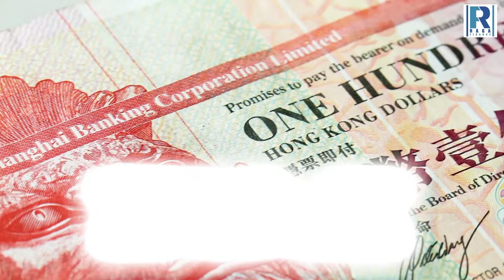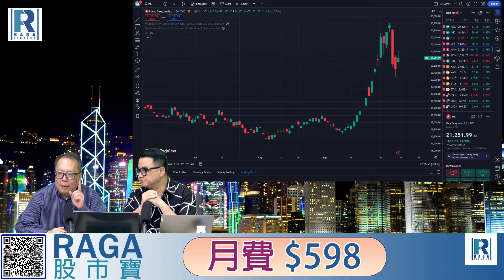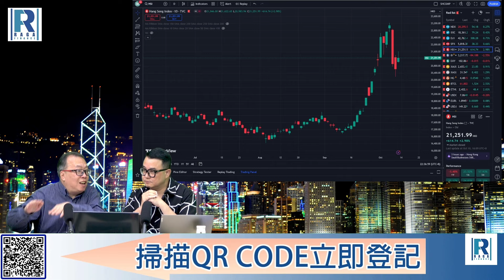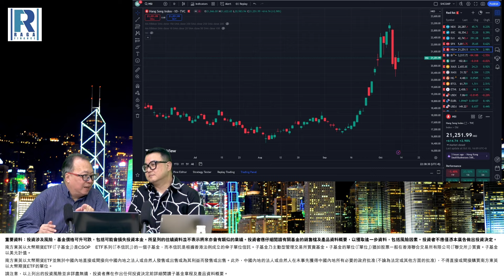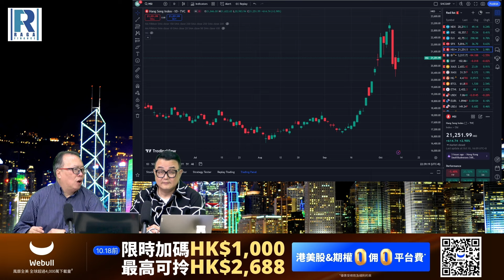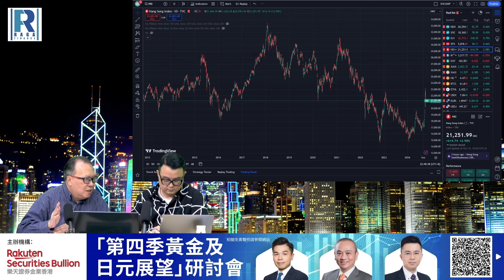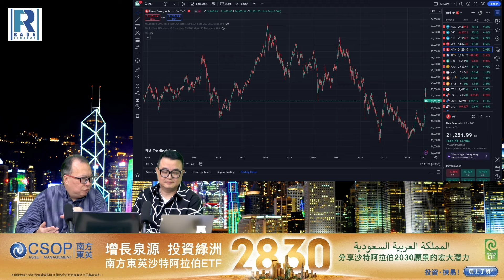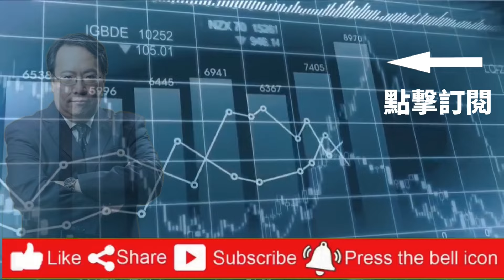錢錢錢打到嚟 20241011 -- Part 1/4 : 美國經濟\美股\傳媒指控\導人於盲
🎁華泰 x 沈大師破天荒限時孖展交易賞🎊

牛市冇錢買貨點得？！揸貨被人收貴息降低收益點忍？！全城震撼低息，只有華泰漲樂全球通！即日起至10月11日，只要係華泰完成線上開戶並首次存入≥ 10,000港元，限時送你最筍孖展優惠！

只要線上開戶並首次存入≥ 10,000港元，就可以得到以下獎賞:

1️⃣   尊享港股孖展利率4.99%，無額度上限
2️⃣   尊享A股孖展利率3.5%，無額度上限

額外入金賞：
1️⃣   新客戶只要於10月31日前入金達6萬，並維持淨日均資產6萬或以上90日，即可額外獲得$2,000賬戶現金！無須交易即可使用~

現有華泰客戶，只需要登記下面呢個表格，都可以享有特優保證金利率直至年尾，一齊把握十年一遇既牛市浪潮！

p.s.:無論新舊客都好，合資格可享有特優保證金利率既客戶都會收到由華泰金控發出既調整保證金利率電郵，記得於3日內回覆華泰啊，如果唔係華泰係唔會幫你調整利率的！

如有查詢，可致電服務熱線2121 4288